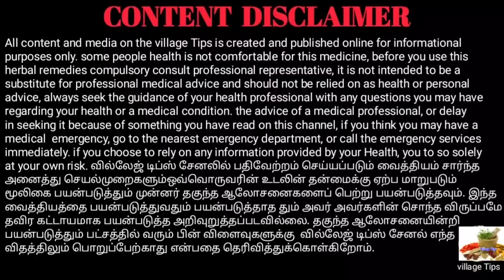இவ்வளவு நீளமா என்று ஆச்சரியப்படுவீங்க//Village Tips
இஞ்சியை அரைத்து எலுமிச்சம் பழம் சாறு சேர்த்து தண்ணீர் கலந்துஇரவு நேரங்களில் சாப்பிட்டு வரும் பொழுது ஆச்சரியப்படும் அளவுக்கு இருக்கும் கட்டாயம் பயன்படுத்தி பாருங்கள்.